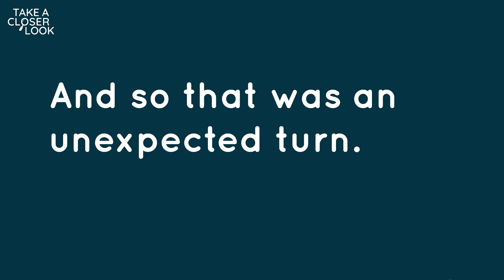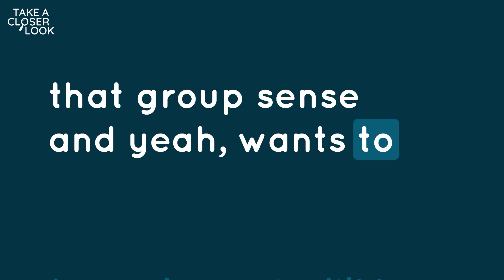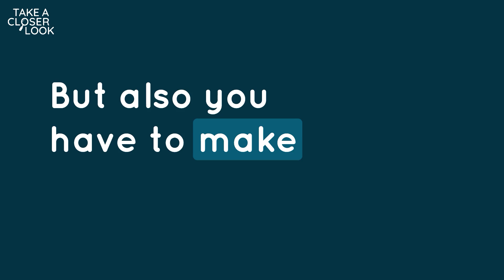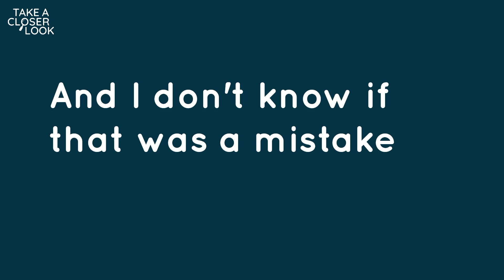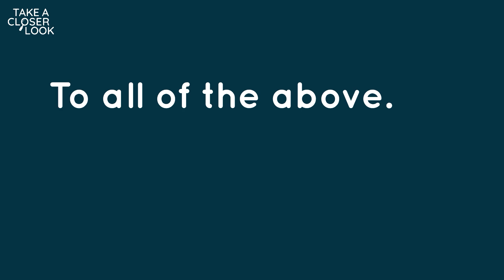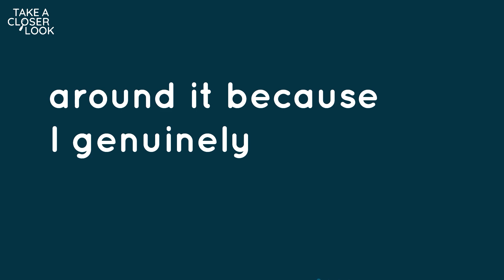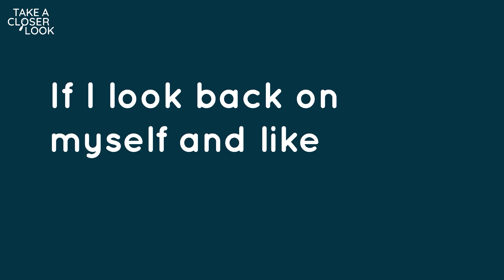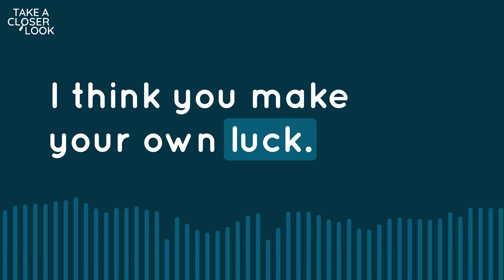EP4: Jee Moon, Chief Marketing Officer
Join host Mei as she chats with Jee Moon, CMO of Nuix.

Jee shares her fascinating, diverse career journey that spans multiple geographies and industries – from advertising during the dot-com boom in San Francisco to her current executive role in tech in Australia.

Learn about Jee's leadership insights, her approach to balancing career and family life, and the valuable lessons she's picked up along the way.

This episode is packed with practical advice for anyone looking to break into new sectors, lead transformative roles, and make intentional career choices.